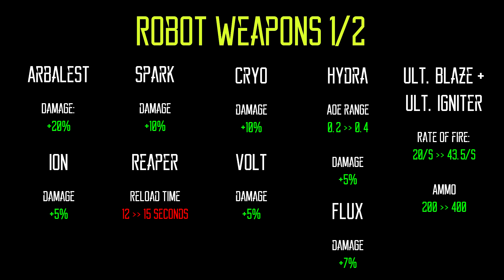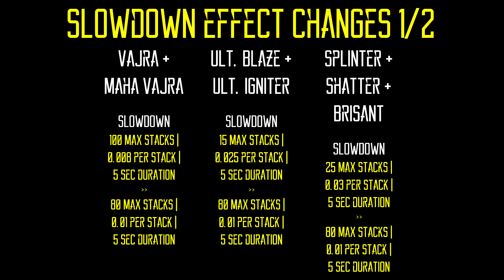Inferno & Pyro Buff + Slowdown Effect Tweaks | War Robots Test Server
The titan flames got a significant buff along with a few other changes, we also have some changes to the slowdown effect. Enjoy!